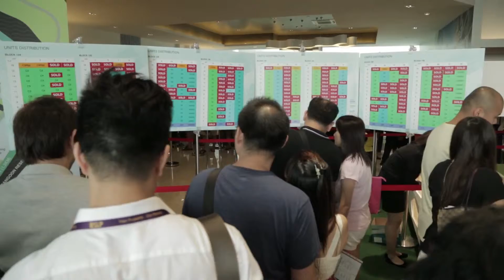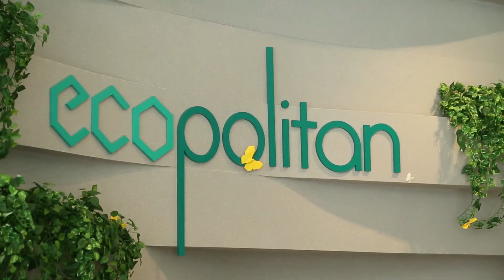Ecopolita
Ecopolitan Executive Condominium is situated right beside Punggol MRT Station. Future residents will be able to access the nearby Compass Point and Rivervale Mall which is a short drive away for some family fun and gatherings. With expected completion in mid 2016, it comprises of 8 towers with 512 units and stands 16 storeys tall

Located at Punggol walk, Ecopolitan EC is a 99-years leasehold Punggol EC development located at Punggol Walk in District 19, immediate exit ways to The TPE (Tampines Expressway), traversing the island will be a really smooth ride.

Just another few minutes from the Punggol MRT station, families will get to enjoy the Waterway, which had been coined Mywaterway@Punggol. This man made Waterway is 4.2 km long when it is finally completed, and the Punggol Residences can relive memories of Punggol Fishing Villages, and also enjoy waterfront living, only at Ecopolitan EC.

The route to some of the tarmac road will relive the memories of the Punggol, with a stretch of road and the old bus-stop preserved in its original winding, sloping and kerb-less sides of the road. A real good experience awaits all who had visited the area decades ago, where talk of pig farms and pig farmers, swamps and mangrove tree-lings bring back memorable scenes alive again.